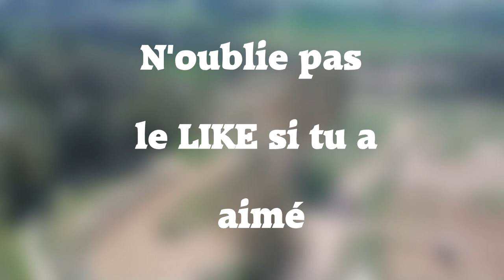LA PANNE SEC !!!! 😂 SOLEIL, GLISSADE, FUN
N'oubliez pas le LIKE et le PARTAGE les rider !!!

Voilà les amis on se retrouve a BRETHEL en normandie, sous le soleil !! j'espère que vous allez aimer cette vidéo. N'hésitez pas a laisser le pouce bleu.